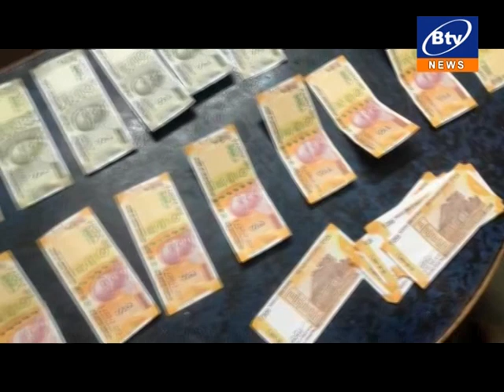मझौली पुलिस ने नकली नोटों के साथ एक युवक को किया गिरफ्तार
10300 के नकली नोट बरामद